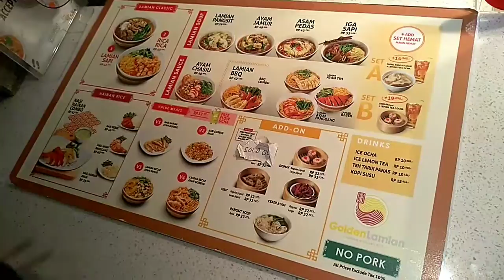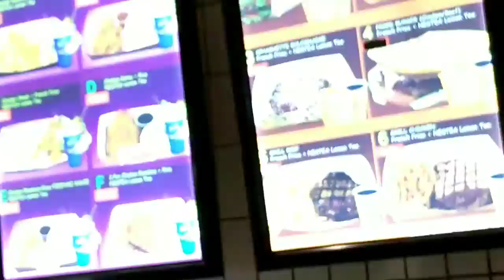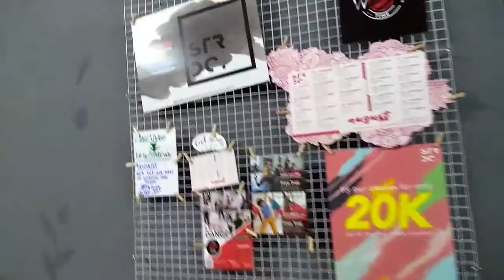Vlog 16 agustus